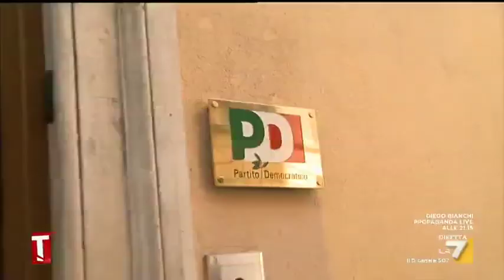La squadra dei sottosegretari del Governo Conte bis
Trovato l'accordo tra PD e M5S sulla squadra dei sottosegretari e dei viceministri del Governo Conte bis. Il servizio di Francesca De Benedetti